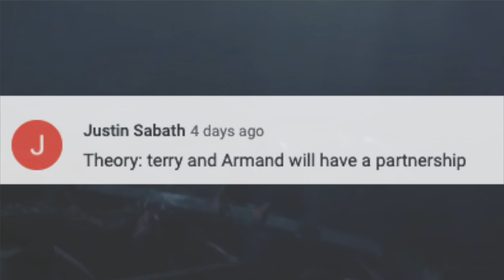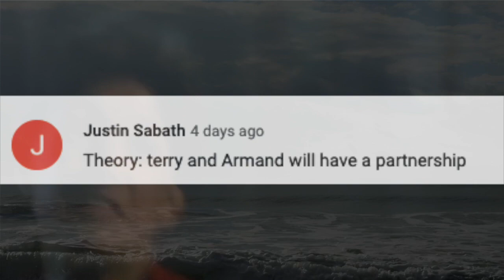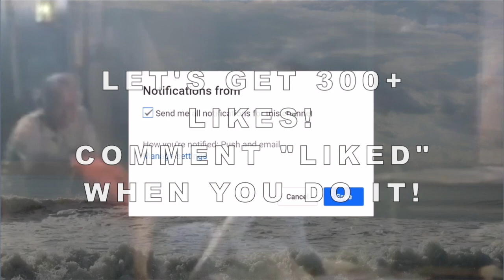ARMAND BECOMES TERRY SILVER'S NEW BUSINESS PARTNER?! (Cobra Kai Season 5) *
ARMAND BECOMES TERRY SILVER'S NEW BUSINESS PARTNER?! (Cobra Kai Season 5) *. Ha! Caught you reading the description!

TERRY'S NEW PARTNER! (IT'S NOT WHO YOU'RE THINKING) (Cobra Kai Season 5)